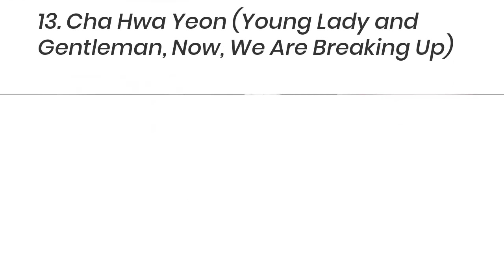TOP 20 Most Popular Actors And Actresses In Korea For 2021